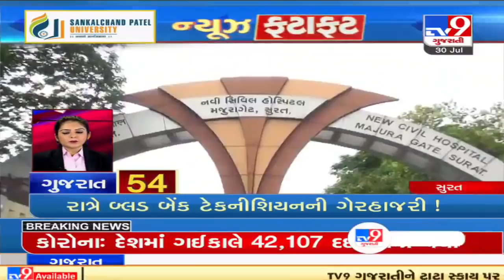Top 9 News Updates Of Gujarat : 30-07-2021| TV9News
Top 9 News Updates Of Gujarat : 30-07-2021| N15